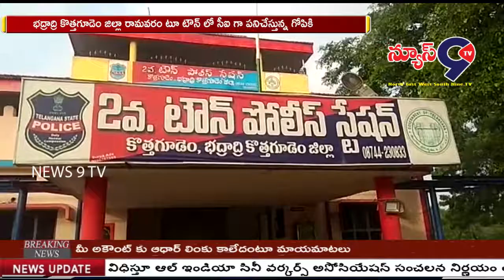వీడ్కోలు సన్మాన సభ..//news9tv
భద్రాద్రి కొత్తగూడెం జిల్లా రామవరం టూ టౌన్ లో సీఐ గా పనిచేస్తున్న గోపికి  కానిస్టేబుల్గా పనిచేస్తున్న కే. కోటేశ్వరరావు, ఏ. మోహన్ బాబు, జె.రవి, ఏ.నరేష్ వీరికి టూ టౌన్ సిబ్బంది వీడ్కోలు సన్మానం చేశారు.